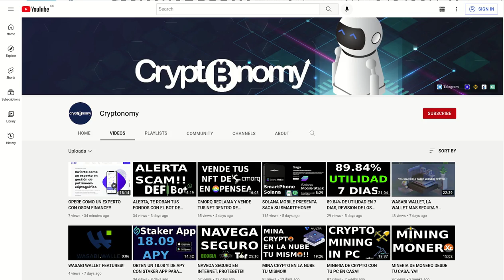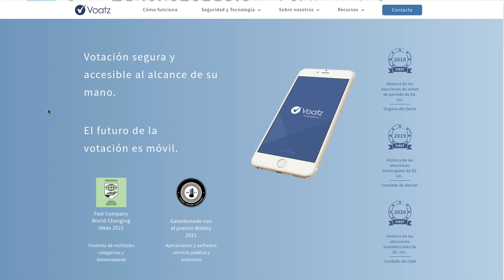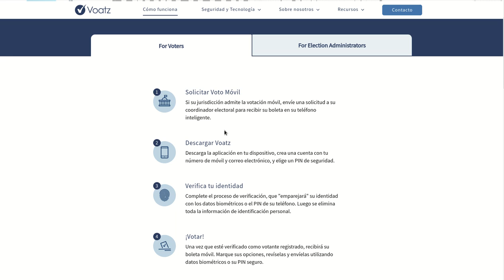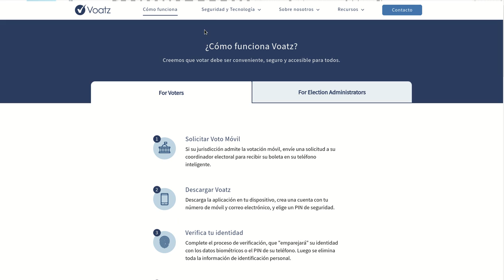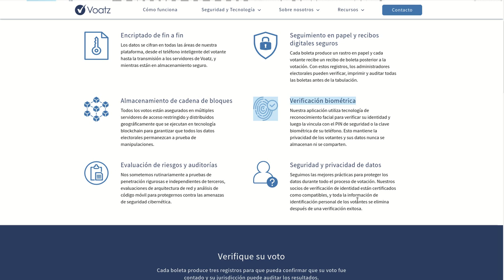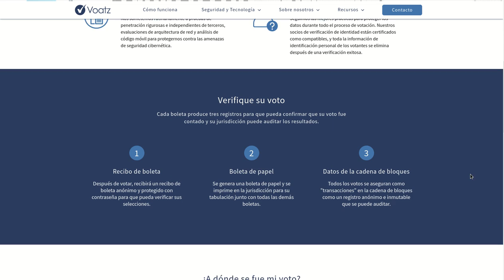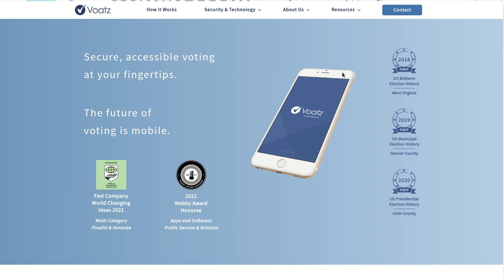DEMOCRACIA: REAL Y SEGURA USANDO BLOCKCHAIN CON VOATZ APP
Hola a tod@s, Bienvenidos a su canal 𝘾𝙧𝙮𝙥𝙩𝙤𝙣𝙤𝙢𝙮, con esta app, podemos realizar votaciones y elegir democraticamente teniendo absolutamente claro que si hay una genuina, real, transparente y segura votacion y eleccion usando el protocolo Blockchain para garantizar total y absoluta transparencia, redefiniendo desde cero el concepto de eleccion democratica, una solucion como esta cambiara diametralmente la eleccion y el uso de la democracia.

✦  !𝗤𝘂𝗶𝗲𝗿𝗲𝘀 𝗶𝗻𝘃𝗶𝘁𝗮𝗿𝗺𝗲 𝗮 𝘂𝗻 𝗰𝗮𝗳𝗲!
🔑 ₿𝗜𝗧𝗖𝗢𝗜𝗡: 17B58WsPdg2k9nwTWN1gcTy9tquwej7Gve
🔑 𝗘𝗧𝗛𝗘𝗥𝗘𝗨𝗠
𝗘𝗥𝗖𝟮𝟬: 0x17d1dcc02ae89167de3bebd2821af1989f06a9f1